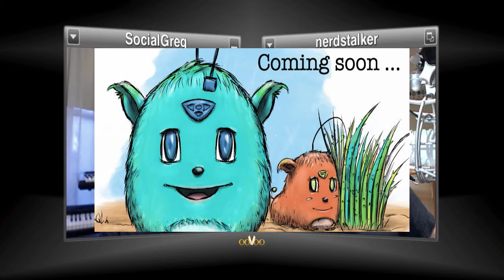Maker Faire, XBOX, Arduino, So Much DIY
This week Adolfo Foronda and Greg Viloria discusses their tech picks of the week. Adolfo talks Maker Faire, XBox One, Foc.us, crazy monks and more. Greg aka SocialGreg talks about Maker Faire, Augmented Illusions, Yahoo!, Ethics of 3D Printers and more.